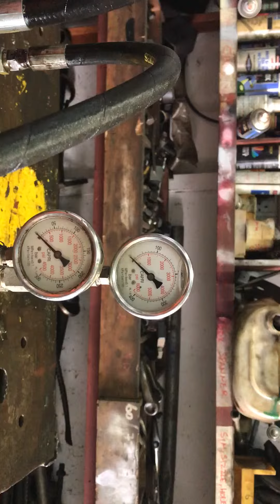SERVE MARINE ENGINEERING PTE LTD (Mohammad Hasan Miah)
Vessel - FAIRMOUNT EXPEDITION (Complete servicing and workshop bench test of STBD Side crane's Operation control block,test date 15/08/2017